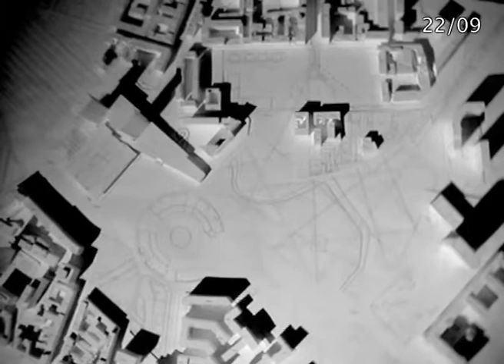Sun shading analysis at equinox in Porta Nuova. Before Cesar Pelli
Sun shading in Corso Como before the Garibaldi Repubblica masterplan by Cesar Pelli. Master thesis by Valerio Signorelli. Heliodon by Beta Nit srl.